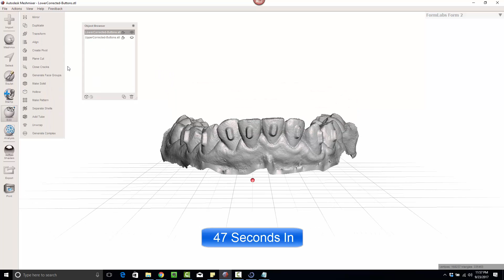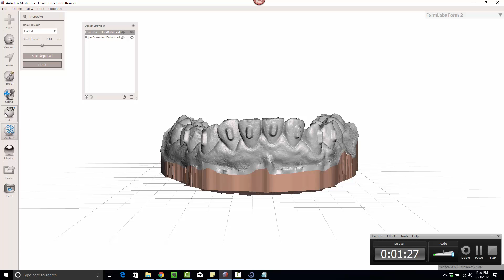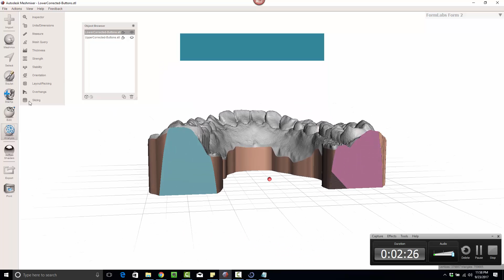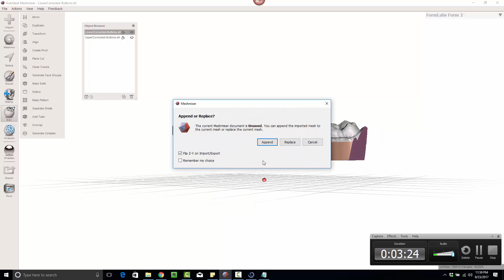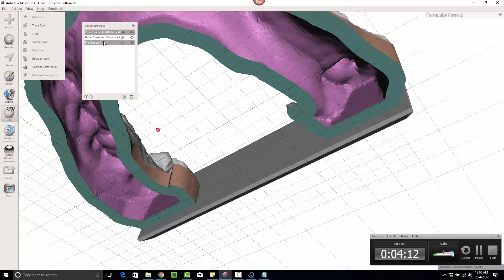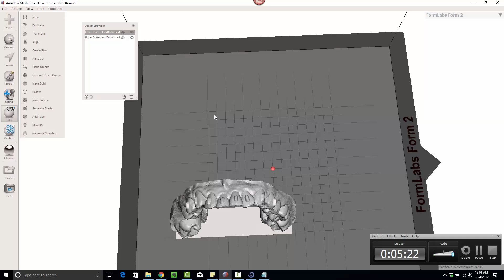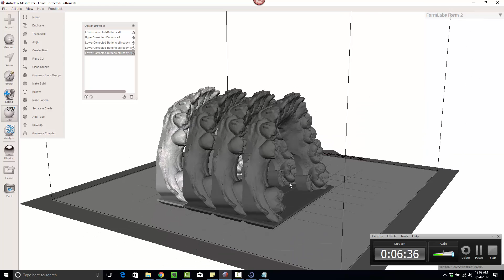MeshMixer - (Condensed) How to prepare Model prior to Aligners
In this video, I demonstrate how to prepare you model PRIOR to use within an Ortho Aligner software like BlueSkyPlan. This will help your prints to be efficient in both resin use and print platform use.

I have created a much Longer video that walks through the process in much greater detail if you want to know more about WHY I do what I do in this process.